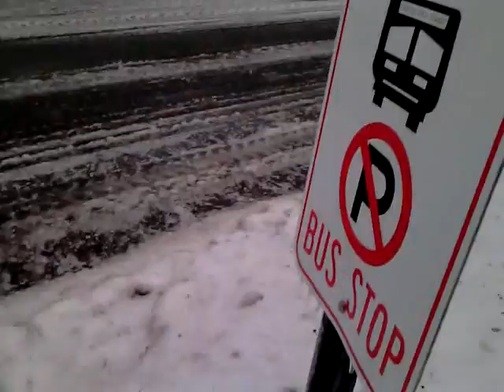Brasileiros apos uma ice storm